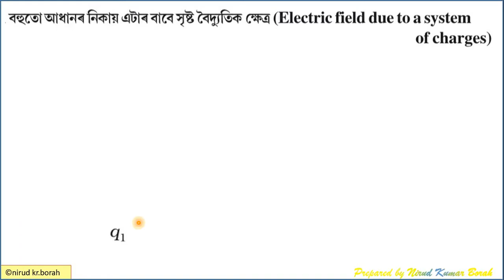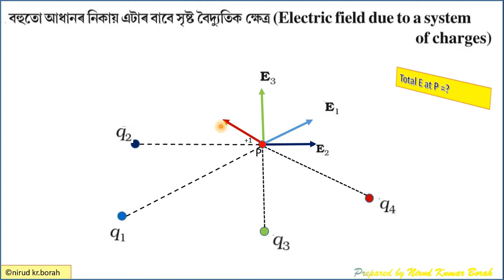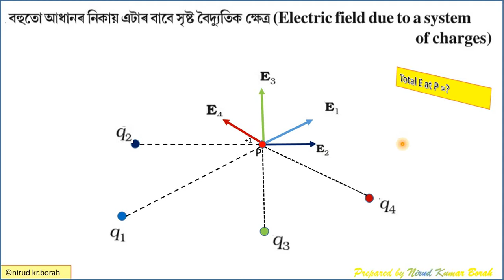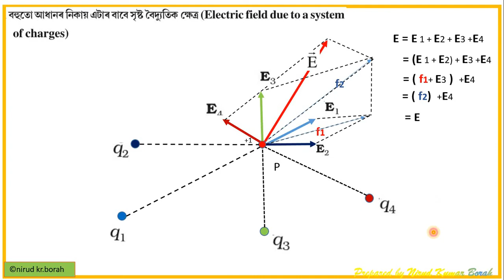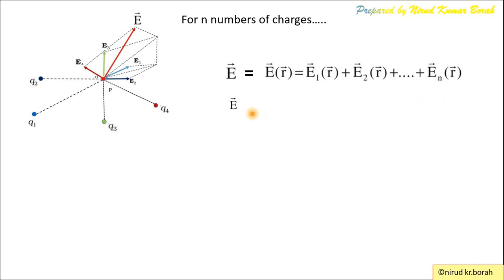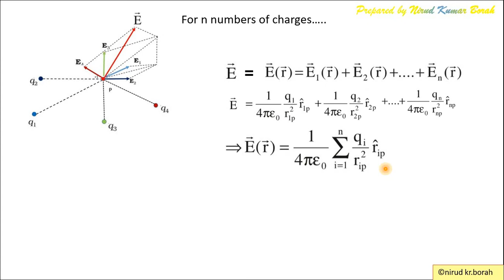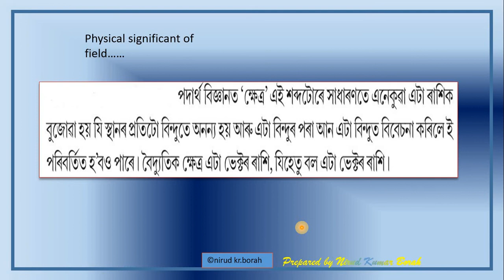ELECTRIC CHARGES AND FIELDS CLASS 12||ELECTRIC FIELD AND LEVEL PHYSICS